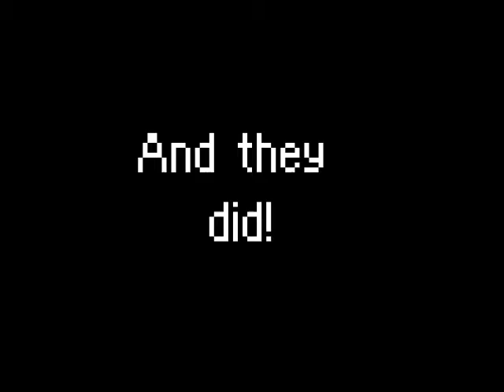Joey's 200 Video/End of School Special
Two days late, since I've been addicted to Terraria.

Anyway, after my last day of school, I bought three friends Terraria. Here's me playing with them.